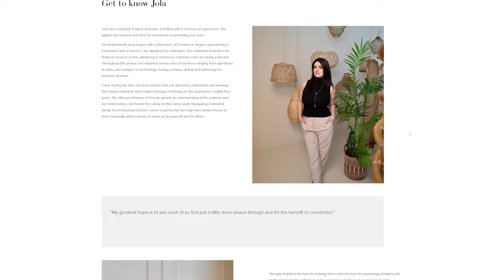Building Healthier Relationships And Stronger Bonds with Jola Jovani | The Lavendaire Lifestyle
All relationships require nurturing and attention to thrive. While it's crucial to pursue individual interests and goals, carving out time for our relationships enriches our lives in many ways.
When we prioritize meaningful interactions, we remind ourselves of what truly matters and experience a sense of joy and fulfillment.

Jola Jovani, a dedicated personal and relationship coach, is committed to helping individuals enhance self-love and improve their connections with others. Recognizing that love is a powerful force, she emphasizes the importance of cultivating skills for sustaining healthy relationships.

• Book of the Month | Get your first book for $5 with code PETALS at bookofthemonth.com
• AG1 | drinkAG1.com/lavendaire

TIMESTAMPS
1:16 The drive behind Jola's coaching
4:08 Keys to a healthy relationship
6:02 Couples' common issues
12:41 Communication hurdles
24:13 Breaking relationship patterns
27:37 Can people change?
31:37 Finding the right partner
37:01 Conflict resolution
39:54 Making compromises
41:54 Traits of a resilient relationship
43:36 Building stronger bonds
45:43 Check-in ideas
47:21 Final message